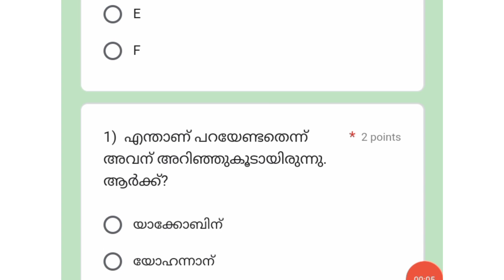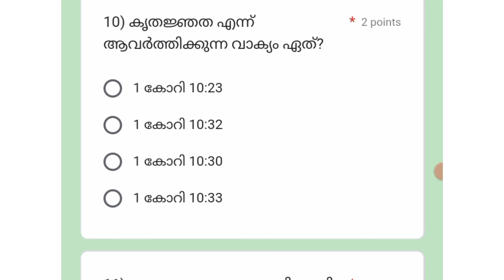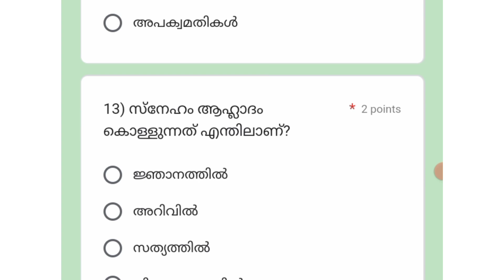മോഡൽ പരീക്ഷ 32|| ലോഗോസ് ക്വിസ്|| logos quiz